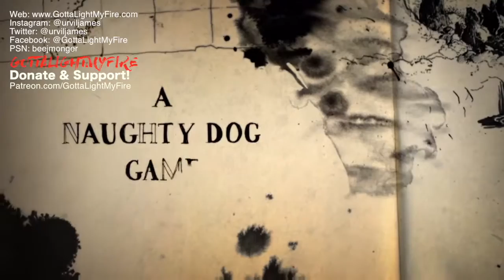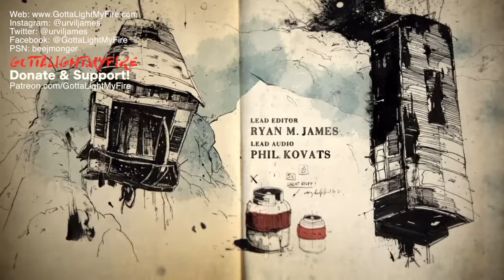Uncharted 4: A Thief's End | Chapter 2 — Gameplay Walkthrough